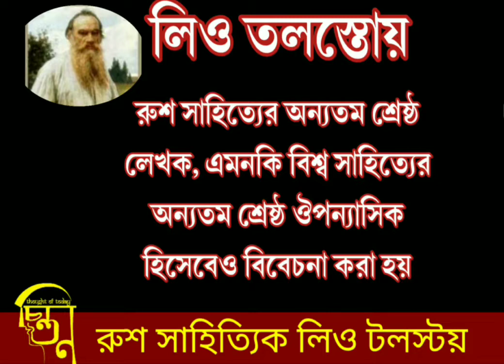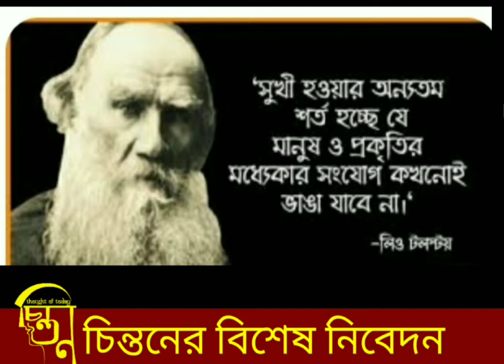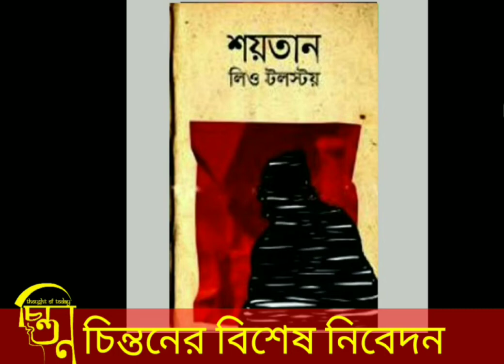চিন্তনের বিশেষ নিবেদন -রুশ সাহিত্যিক লিও টলস্টয়।